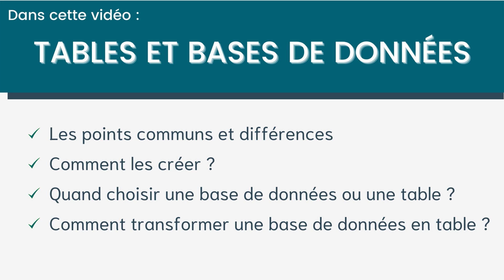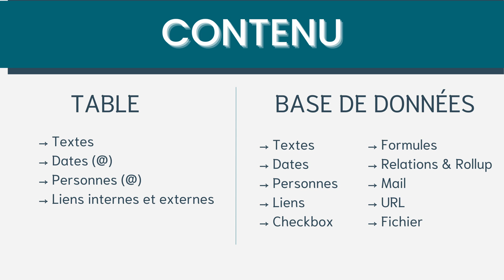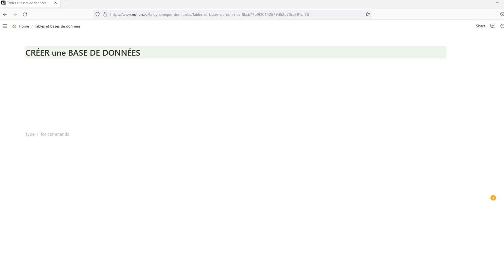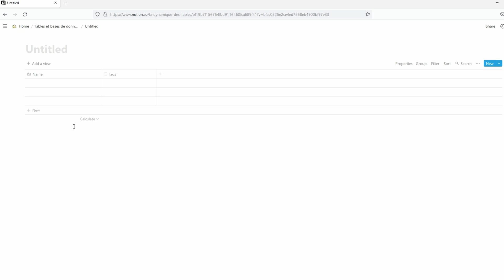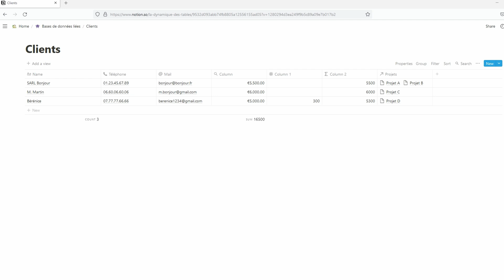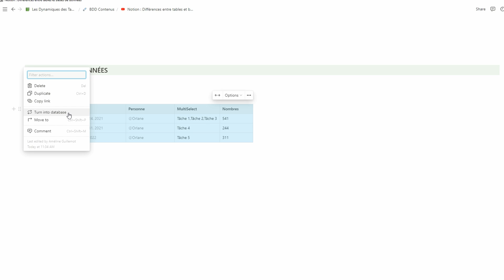Notion : Les tables et bases de données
📢 Dans Notion, nous avons maintenant accès au bloc Table. Quel est l'intérêt de ce bloc, quand et pour quelles raisons choisir d'utiliser un bloc table plutôt qu'une base de données ? Nous allons regarder les différences entre ces 2 fonctionnalités Notion et t'aider à choisir le bloc approprié à l'utilisation que tu souhaites en faire.

SOMMAIRE :
00:00 Introduction
00:28 Les points communs
00:59 Les différences
01:59 Créer une table
02:37 Créer une base de données
03:25 Quand utiliser les tables ?
03:42 Quand utiliser les bases de données ?
04:11 Transformer une base de données en table

CAS PRATIQUE : Tracker d'habitudes (avec bdd) : c'est pour bientôt 😉

🌟 PROGRAMME DE NOTION ESSENTIELLE :
- Démarrer
- Les blocs